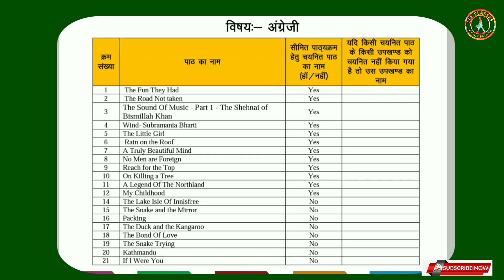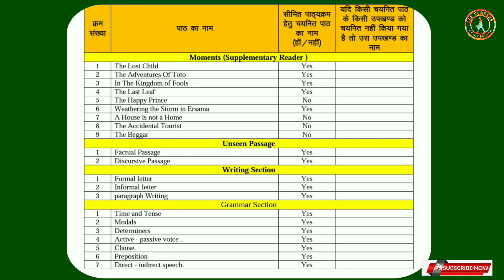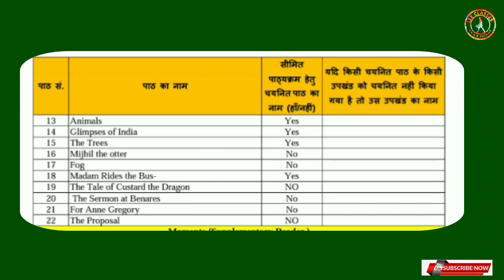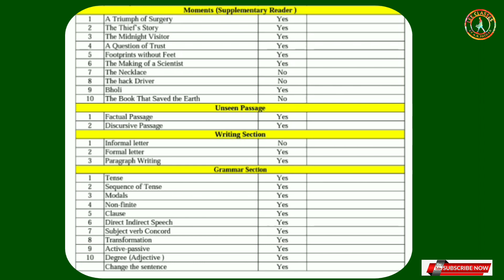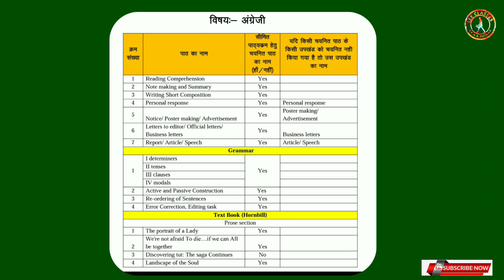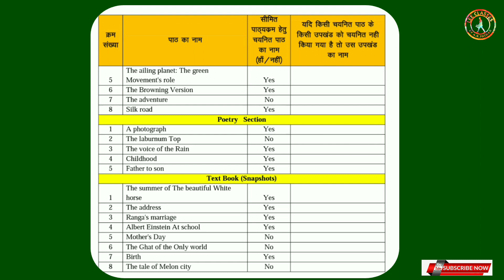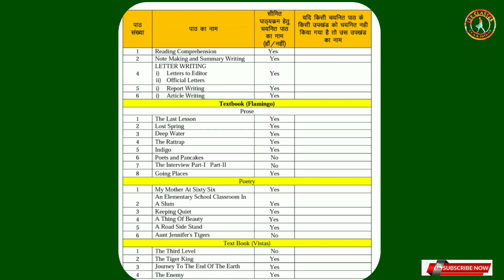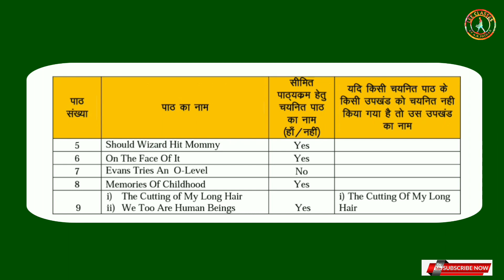Reduced Syllabus संक्षिप्त पाठ्यक्रम (9th to12th) Session 2021-22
Reduced Syllabus संक्षिप्त पाठ्यक्रम (9th to12th) Session 2021-22 ‎@LEE Classes by AK Pathak
#2021-22syllabusenglish
reducedsyllabusjac2021-22